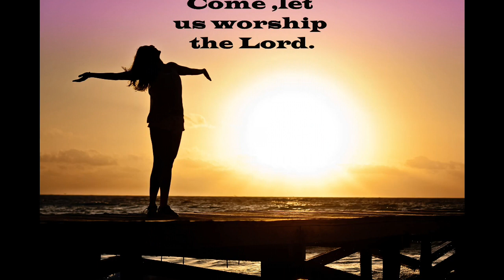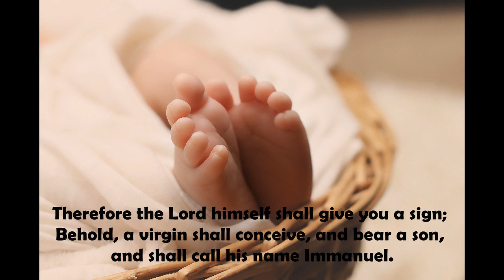THE GREATEST GIFT OF ALL:5 Minute Spiritual Check-Up # 399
Bible Study and PrayerJesus is the Greatest Gift that can be Given